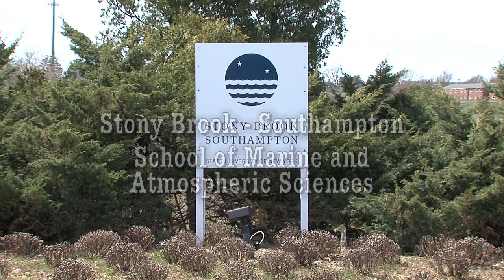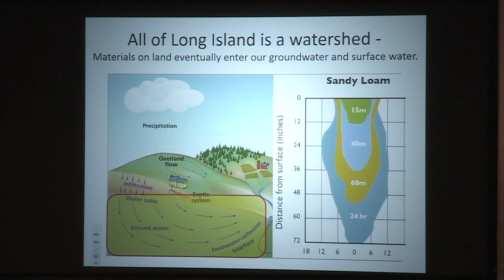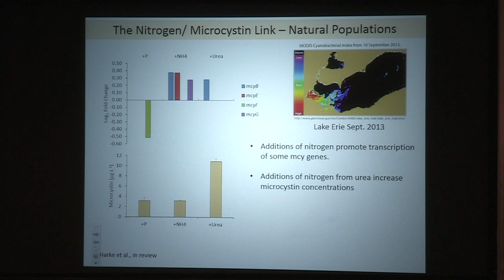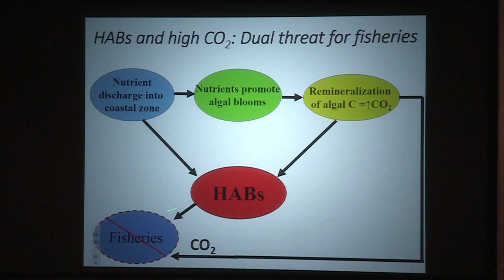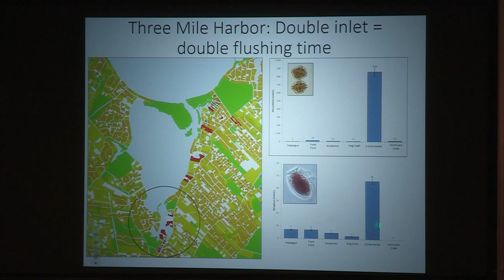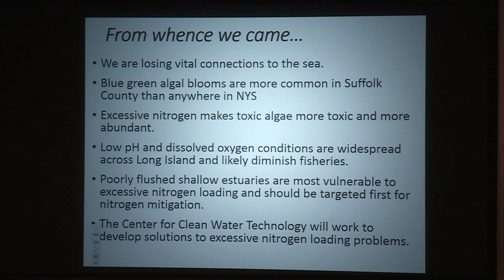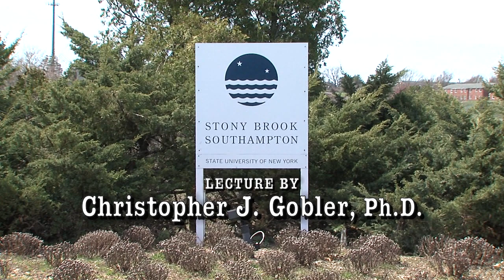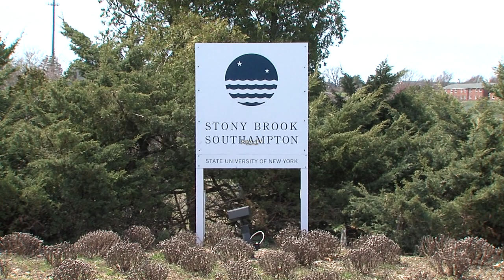State of the Bays by Chris Gobler 2015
State of the Bays 2015